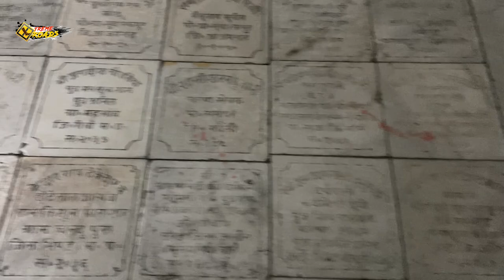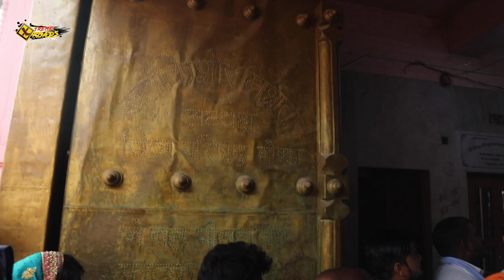Ayodhya Ke Ram Lalla | कैसे रहते हैं हमारे राम लल्ला? Ram Janmabhoomi Yatra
Jai Sri Ram! In Ayodhya Ke Ram Lalla Vlog you are going to see the live Darshan of Ram Lalla which is very exclusive and I must say first on YouTube. Ram Janmboomi is a very sensitive area so security is not allowing any cameras inside the Ram Lalla temple but somehow I manage to show you through my lens where Ram Lalla is seated...
I hope Ram Lalla is giving blessings to all of you...